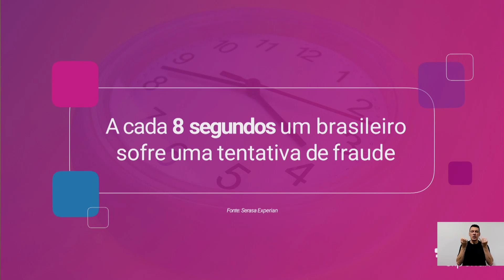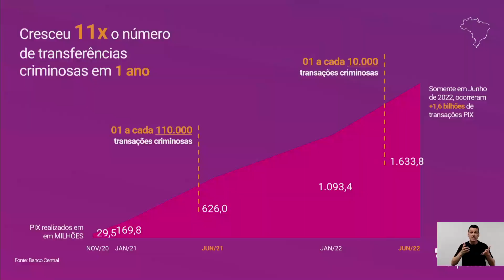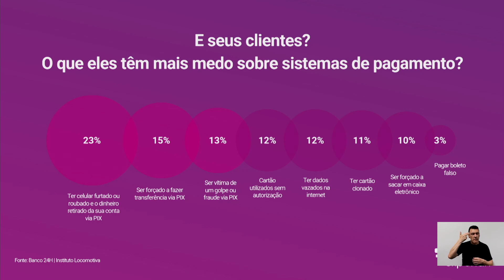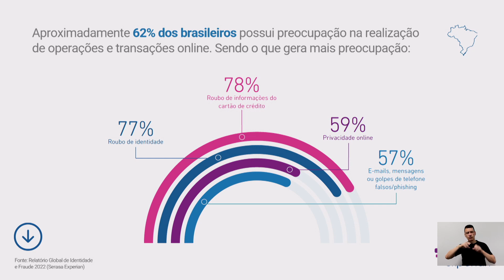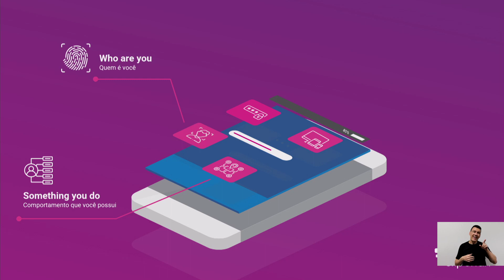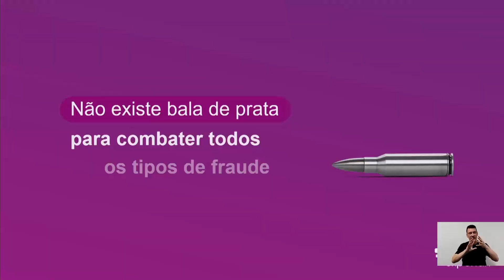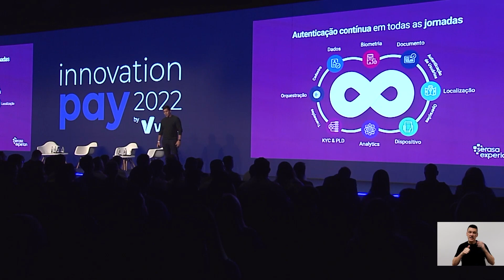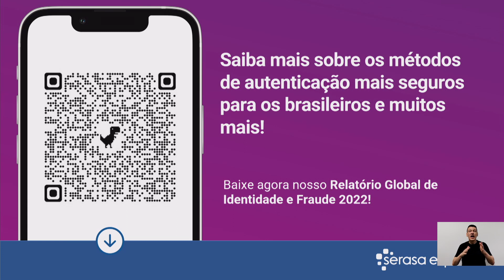Autenticação contínua na jornada do consumidor | com Serasa Experian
A Serasa Experian trouxe um dado preocupante: a cada 8 segundos um brasileiro sofre uma tentativa de fraude apenas de identidade, sem contar os pagamentos. Assim como o sistema de pagamentos evolui e se moderniza, as tentativas de fraude e a preocupação com a segurança online também crescem.

Palestrante:
Caio Rocha, Diretor de Soluções de Autenticação e Prevenção à Fraude da Serasa Experian

🔗 Assine a Newsletter e fique por dentro das novidades do mercado

🤑 Gostaria de falar com um dos nossos consultores e saber como a Vindi pode ajudar o seu negócio?